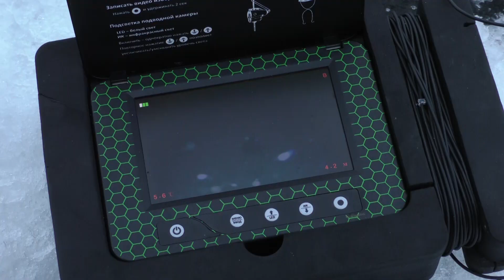"Клуб охотников и рыболовов" выпуск 022 Рыбалка Верхняя Сысерть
Поехали на рыбалку, не далеко, погода отличная, не по зимнему тепло! Встретили Пашу "Удача" Левкович!